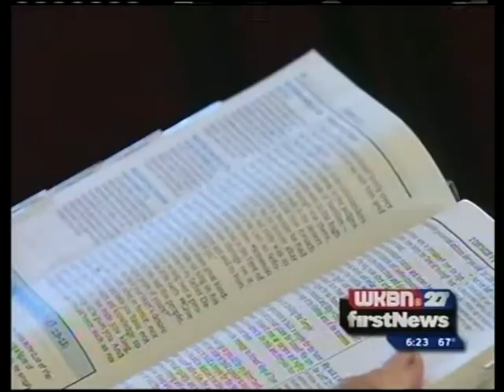Inspiration from Above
2010 OAPB Contest

Best Feature Reporting

Joe Aulisio